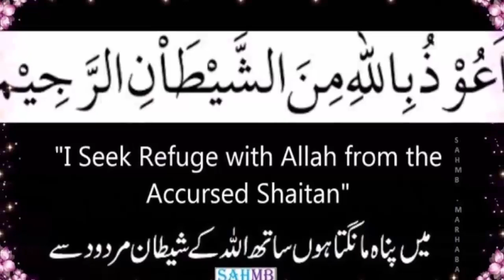Hazrat Kanwan Wali Sarkar Aur Tarboz Farosh/हज़रत कंवां वाली सरकार और तारबोज़ फ़रोशी-the bottom line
In this video we will tell you about Hazrat Kanwan Wali Sarkar Aur Tarboz Farosh/हज़रत कंवां वाली सरकार और तारबोज़ फ़रोशी-the bottom line